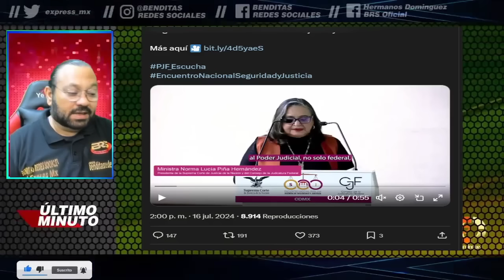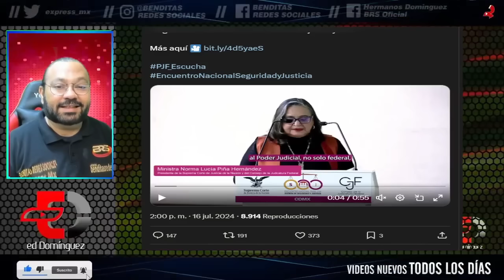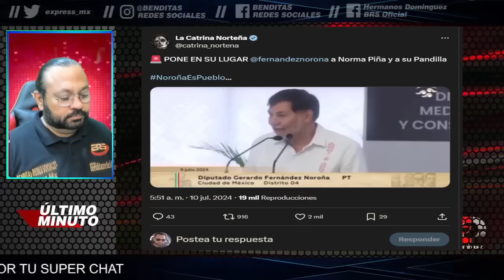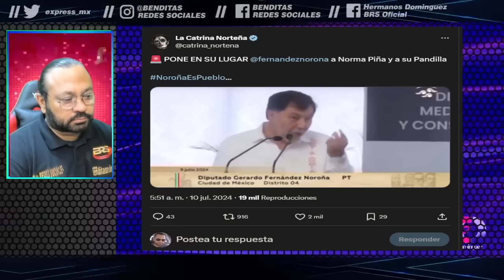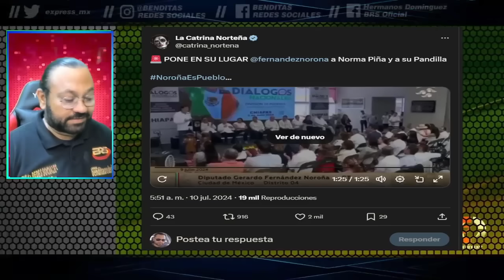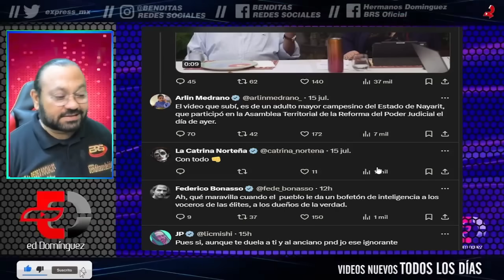¡PERDIO LA CABEZA! NORMA PIÑA REVIENTRA CONTRA AMLO Y CLAUDIA SHEINBAUM